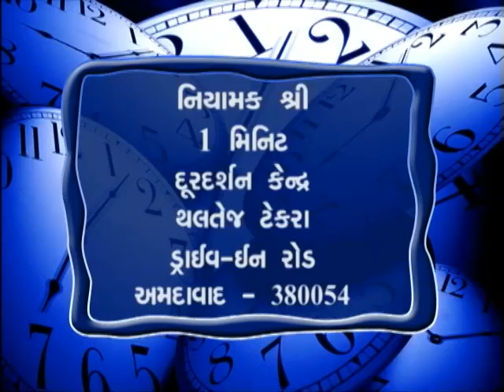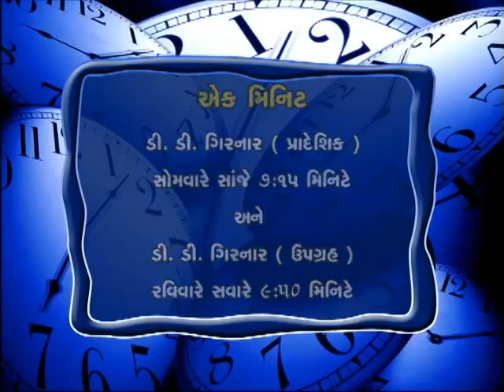૧ મિનીટ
Entertaining games by students of different educational institutes.